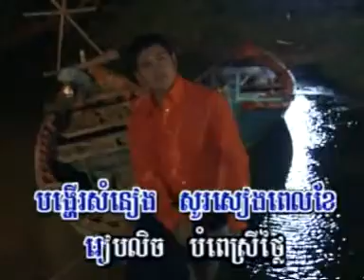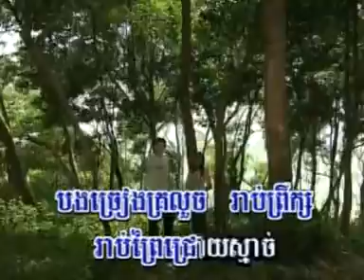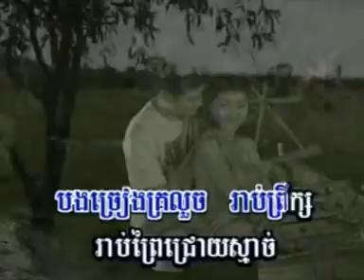Chlangden Special Collection 34 Jrouy ksarch snaeh kyom B